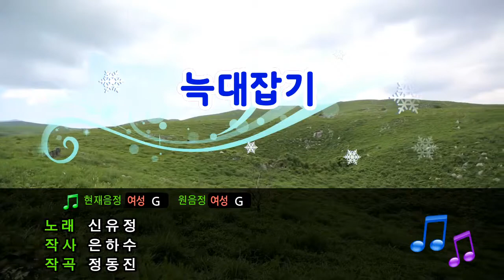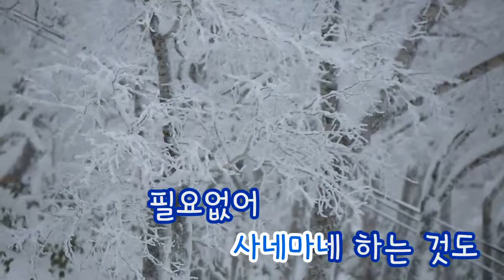[TJ노래방] 늑대잡기 - 신유정 (Wolf catch - Sin Yu Jeong) / TJ Karaoke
Wolf catch - Sin Yu Jeong -- TJ Karaoke Song NO. 33689
늑대잡기 - 신유정 -- TJ노래방 곡번호 33689

▶ ZillerSong Mobile : Android/IOS
▶ K-POP STAR Global Package : Android/IOS
▶ TJ TV Karaoke (Korean ONLY) : KT OllehTV , LG U+TV, SK BTV